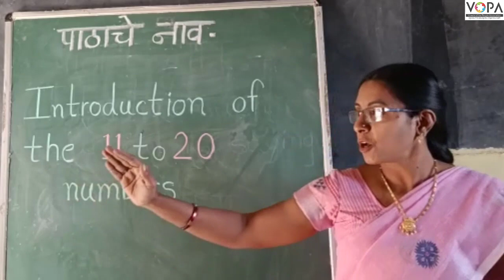१ली | भाग ३ | पान क्र. १७ | Introduction of the numbers 11 to 20 | प्रस्तावना | VSchool